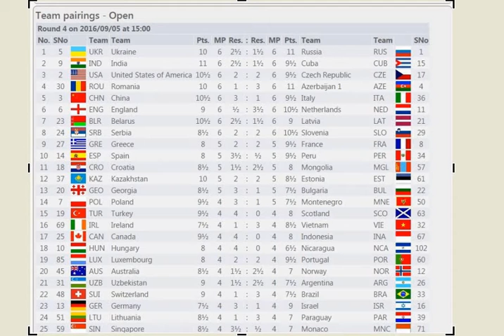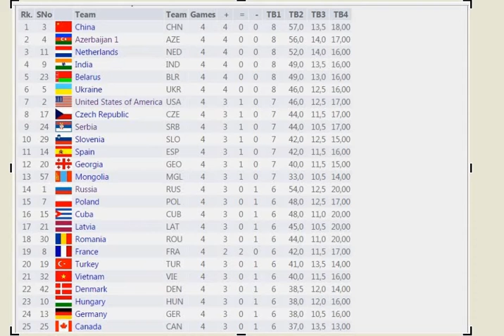4.Kolo Olympiad Baku 2016.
Pregled rezultata 4.kola na sahovskoj 42 sahovskoj olimpijadi.